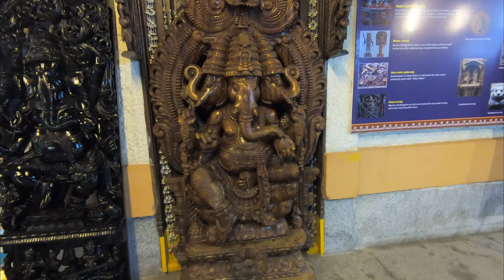Indian classical dance show | Visit Shilparamam Hitech City Hyderabad with us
Visit Shilparamam Hitech City Hyderabad with us. Join us to experience amazing Indian classical dance show.
We are streetfoodaroundyou also known as Street Foods Around You. We travel for street food. We are travel bloggers Belgium also soon will establish ourselves as travel bloggers Europe. We'll present you street food around the world.